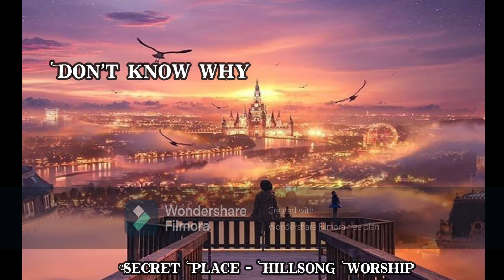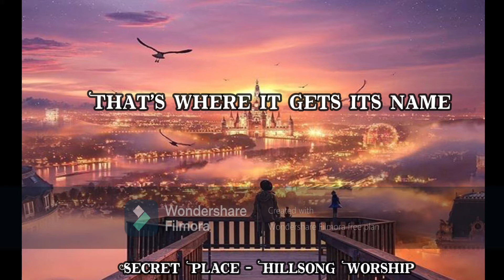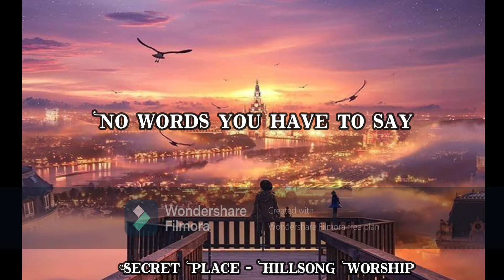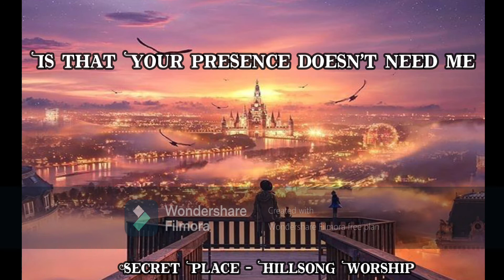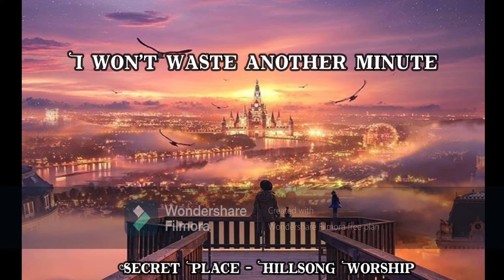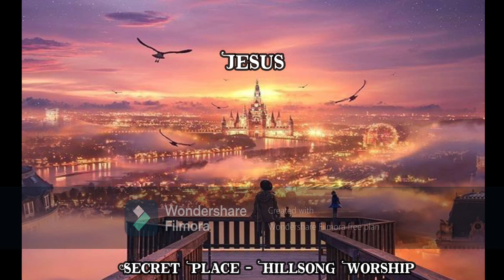Secret Place - Nightcore lyrics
Luke 12:3
Therefore whatever you have said in the dark shall be heard in the light, and what you have whispered in private rooms shall be proclaimed on the housetops.

You can also suggest to me a beautiful song of the Lord that glorifies him.
If I help you at least one moment with praise and worship, I will succeed in my goal.

Thanks to all of you. Have a great day with Lord.

Credit :
song: Hillsong Worship - Secret Place